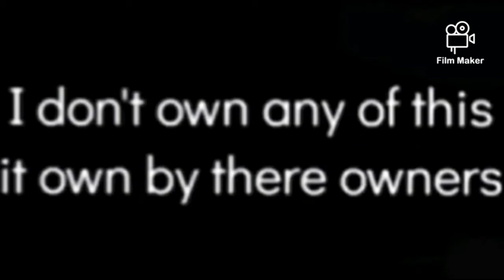my eggman voice